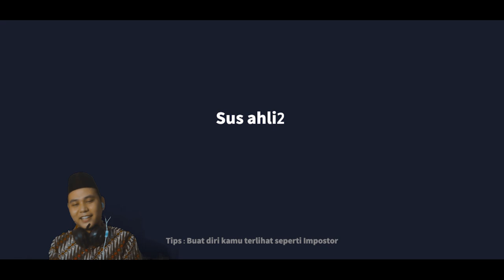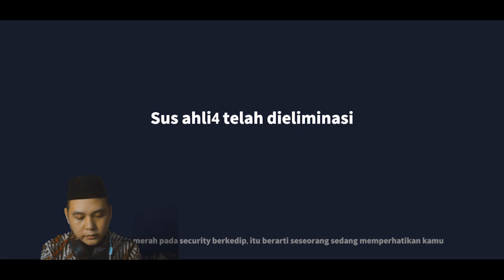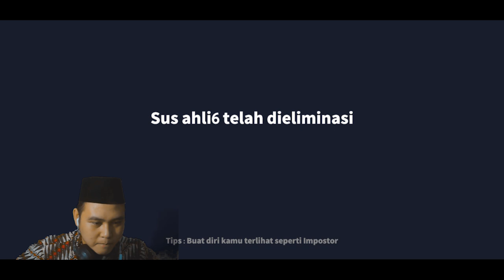BERKAH KEJUJURAN😅 NGAKU JOKER KOK MALAH DIBUANG JOKER EDISI RAMADHAN - SUPER SUS INDONESIA